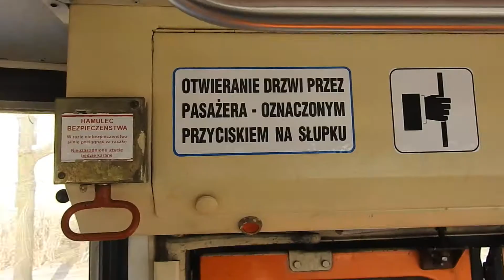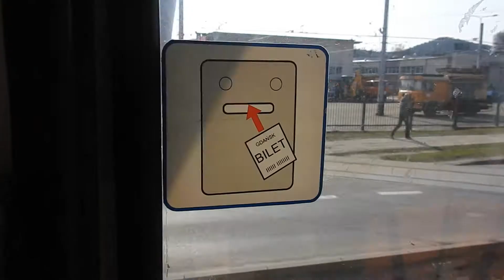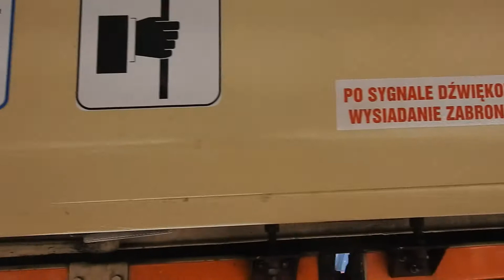GAiT 1259 1260: Konstal 105Na na linii 5. Gdańskie Autobusy i Tramwaje